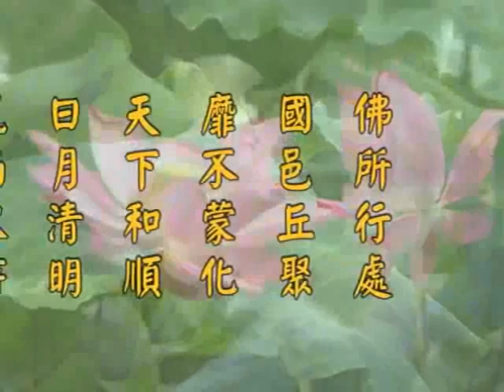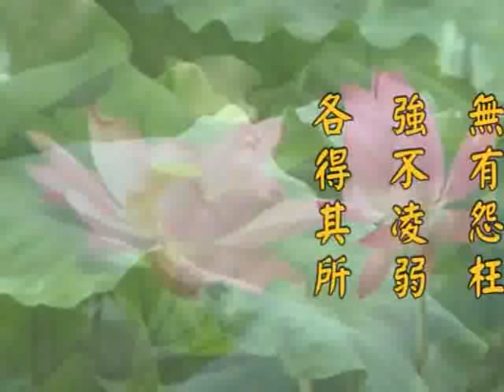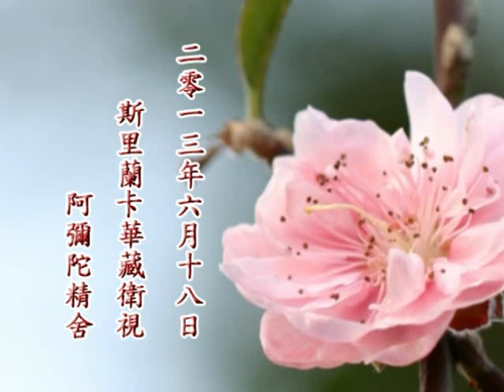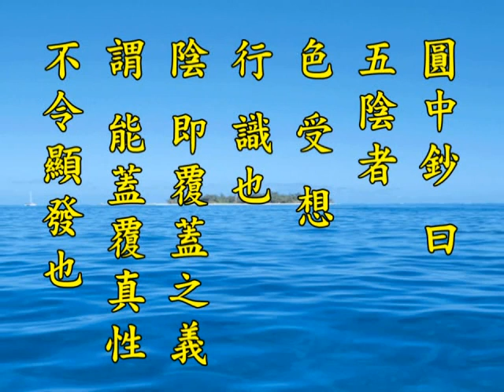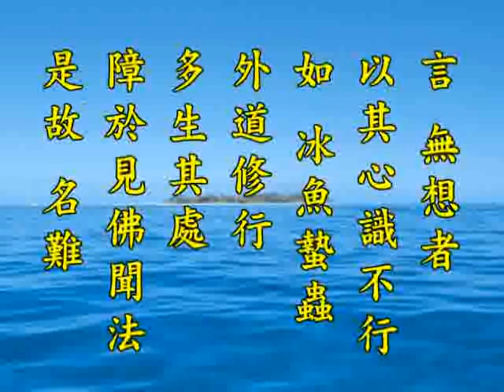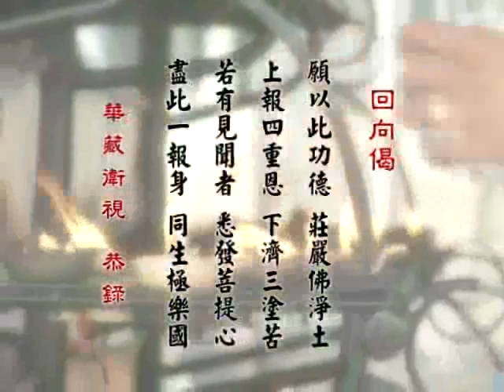2012净土大经科註 净空老法师主讲333